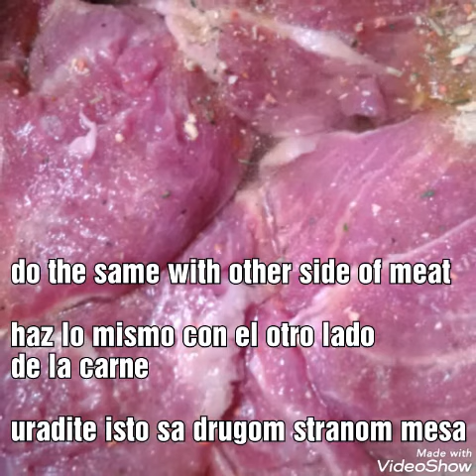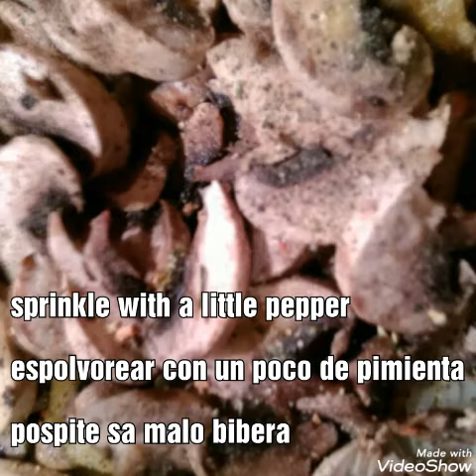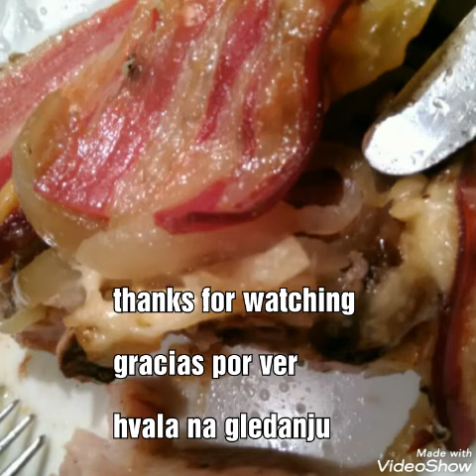What I eat in the meantime 114 - roasted meat, carne rostizada, peceno meso